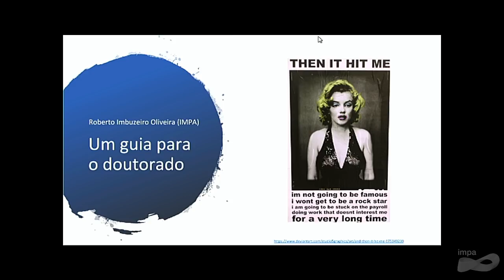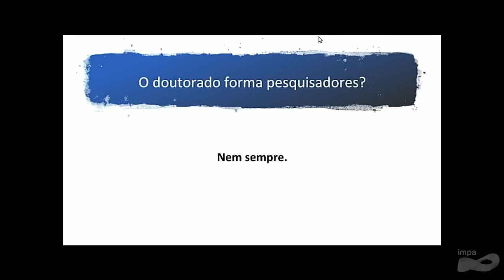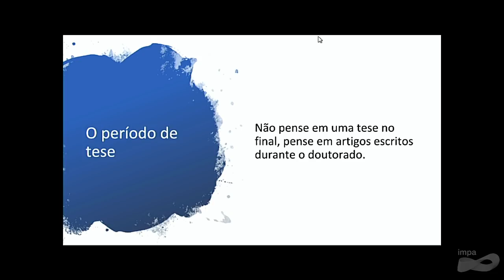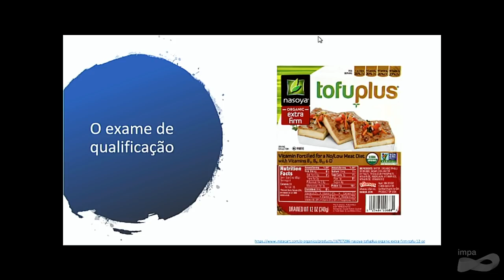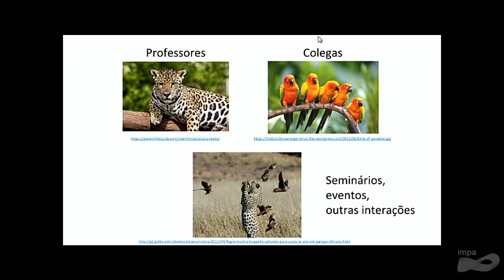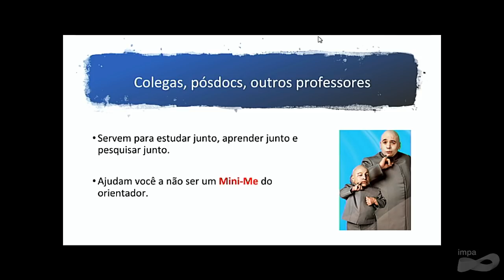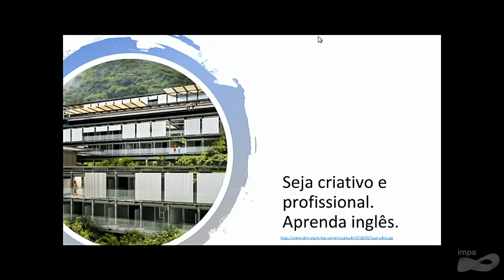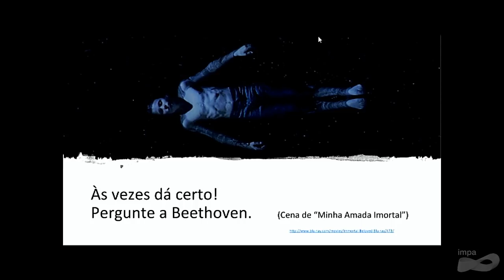Workshop: perspectivas para jovens matemáticos - Conselhos sobre o doutorado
Conselhos sobre o doutorado - Roberto Imbuzeiro Oliveira (IMPA)

Jovens matemáticos (especialmente pós-graduandos e recém-doutores) para uma tarde de atividades no IMPA. Nosso objetivo é ajudá-los a refletirem e planejarem suas carreiras em pesquisa, desde a pós-graduação até as etapas posteriores.